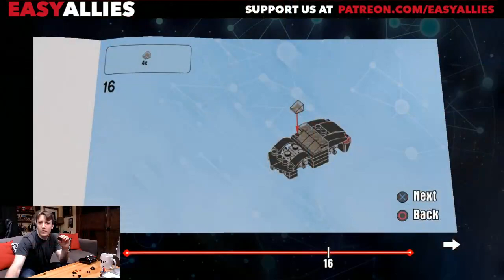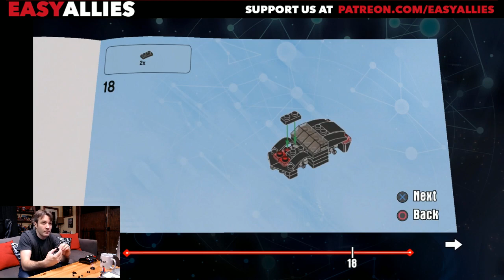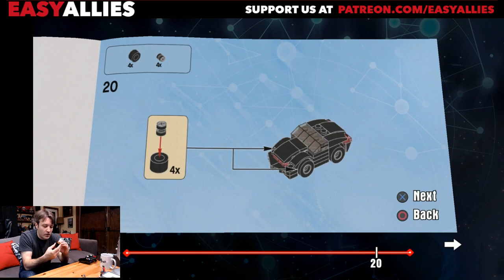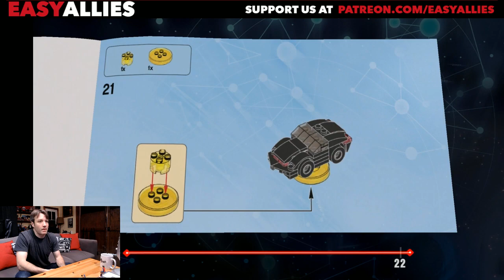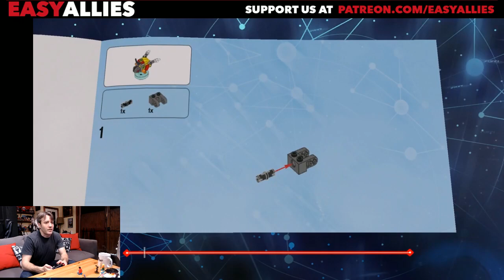Brandon Plays LEGO Dimensions - Knight Rider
Kitt, and his pet human, Michael Knight, are playable again. Attempting to see how much of the show Brandon can recall from his youth, he tears through the bright streets of Las Vegas in the smartest spy car ever built. (Streamed May 2, 2017)